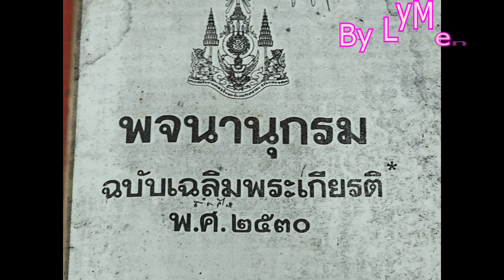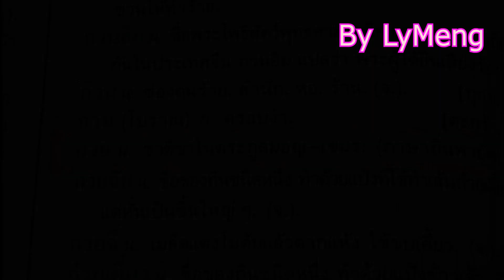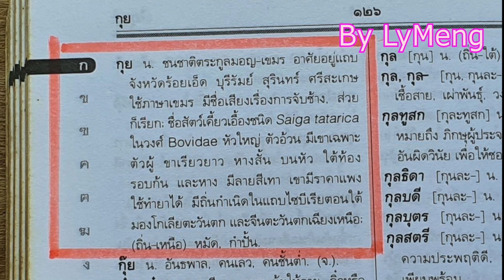Kun kmer or Mauy Thai | ពាក្យកួយនិងអត្ថន័យរបស់ពាក្យនេះ | กุย กวย ส่วย และความหมายทั้งสามคำนี้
Welcome everyone
ប្រវត្តិសាស្ត្រ និង ទិដ្ឋភាពស្រុកខ្មែរ is an official Channel to​ produce the Videos of Khmer histories and  show of the Cambodia landscapes or views of Cambodia.

My vision for share the Cambodia landscapes, Khmer histories and share the good knowledge to all people.

กุย กวย ส่วย